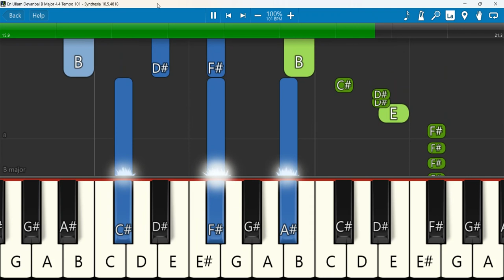En Ullam Devanbal Keyboard Notes B Major 4/4 Tempo 101 | என்னுள்ளம் தேவன்பால் | Song of Zion Chorus